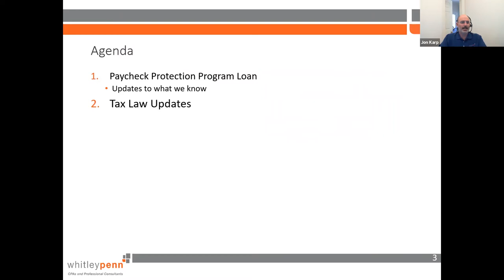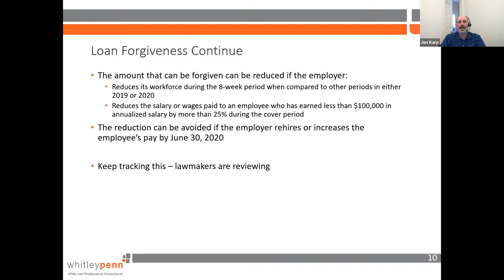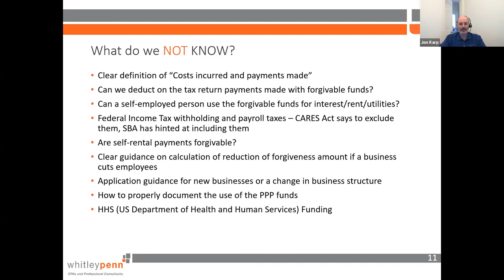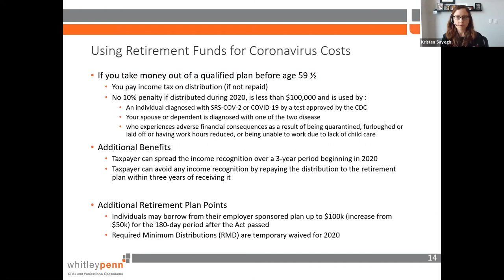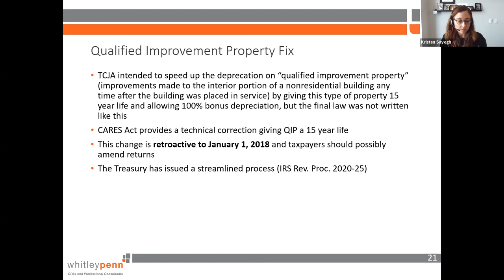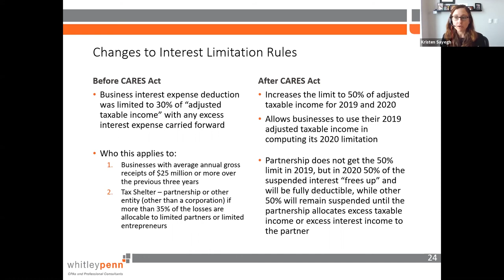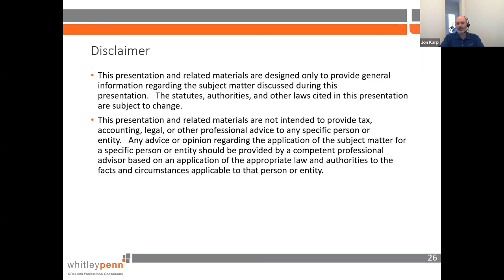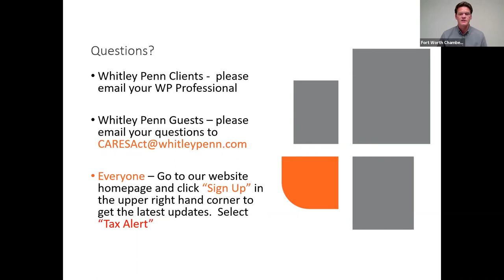Leaders Online: Tax Impacts - what to know regarding federal funding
Featuring Jon Karp, CPA, PFS, Partner, Whitley Penn and Kirsten Sayegh, CPA, Tax Senior Manager, Whitley Penn

What tax rules and regulations are in place with the federal funding provided during COVID 19?  Whitley Penn will talk through the impacts on your business and what you need to know.